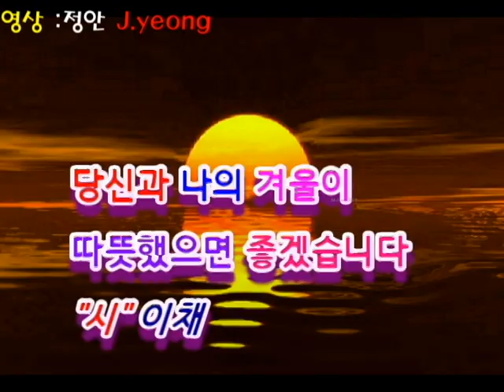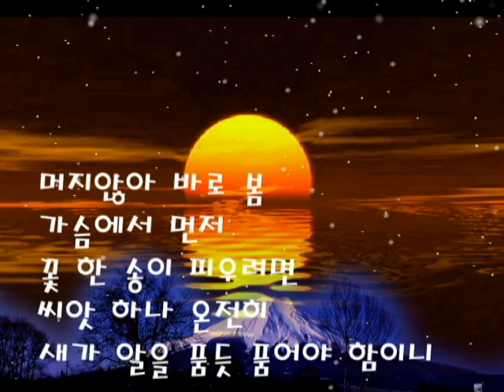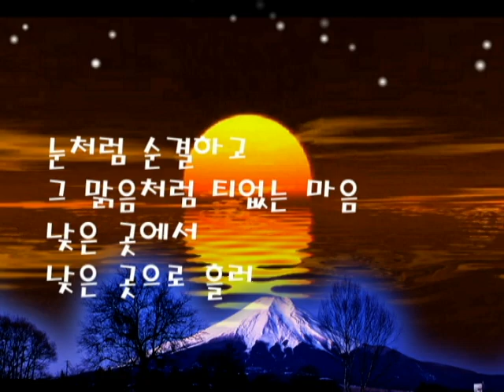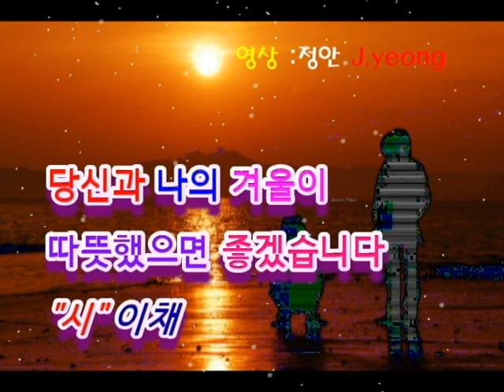당신과 나의 겨울이 따뜻했으면 좋겠습니다"시"이채/영상:정안 j.yeong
시와음악정원  j영비